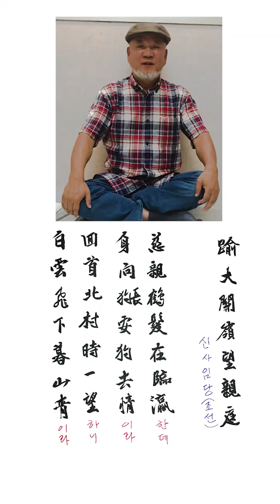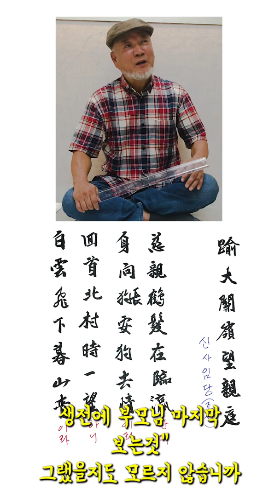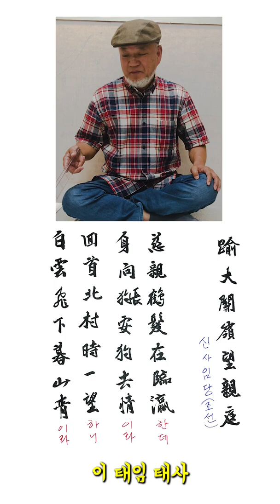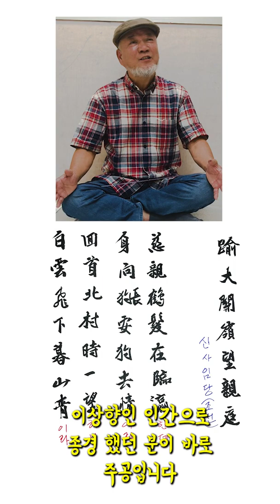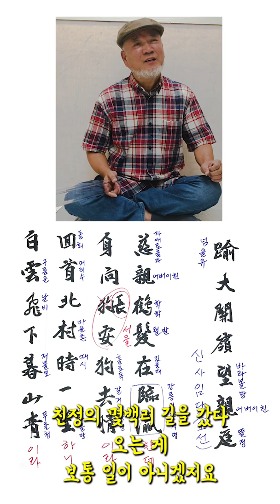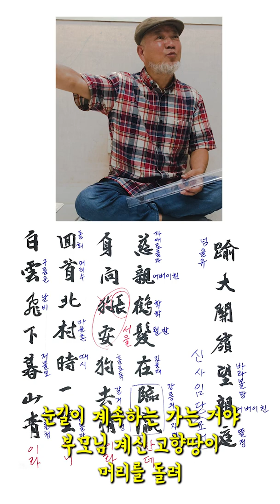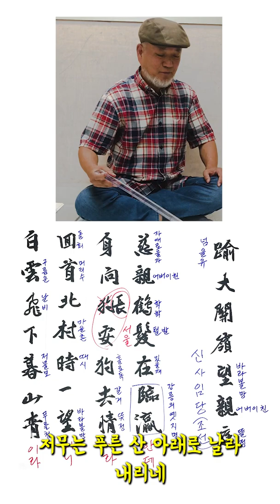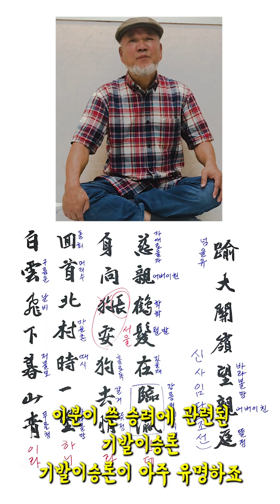유대관령망친정#踰大關嶺望親庭#신사임당#라이브#마스터상산#김준태#master#sangsan#최신#문인화#한국#korea#글#그림#sunny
마스터 상산 김준태 선생님 라이브 작품

踰大關嶺望親庭(유대관령망친정)
申師任堂(신사임당)

김준태